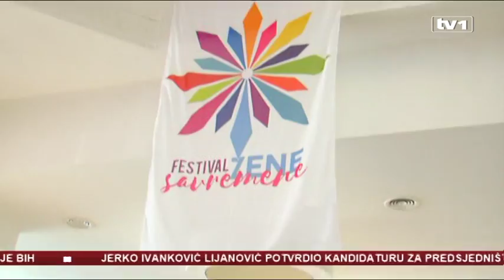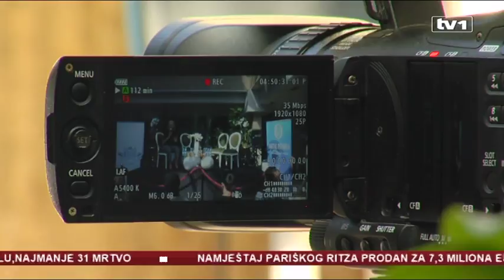Žene pobjednici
Festival savremene žene 2018, okupio je više od 500 uspješnih žena iz svih sfera života, a prvi put otvoren je u Tuzli. Festival je okupio uticajne  žene iz oblasti politike, diplomatije, biznisa, marketinga, nauke, umjetnosti, mode, zdravstva, sporta i medija, s ciljem njihovg povezivanja i osnaživanja. Tokom četiri dana trajanja festivala, na različitim lokacijama u Tuzli otvorene anel diskusije i predavanja, te brojne izložbe, predstave, koncerti i radionice.

Tuzla je prethodnih nekoliko dana dokazala da je bila grad žene. Kako je biti Žena zmaj i kako je biti uspješna, poslovna, uporna i hrabra, govorila je Irena Jakimovska.

Mislim da nekako uspjevamo da ispunimo ta neka očekivanja, ne samo o govornicama koje dolaze iz svih krajeva svijeta, nego i tim druženjima i dodatnim sadržajima koje smo zamisli uz festival, istakla je organizatorica Festivala, Edina Selesković.

Morate imati neki balans, nije lagano, ja imam porodicu, imam dvoje djece, čovjek jednostavno mora da nekako balansira život kod kuće i život na poslu i da pokuša da ih kombinuje, nema razloga zašto ne možete i jedno i drugo da uradite. Naravno treba vam malo podrške kod kuće, al sve se može kad se hoće, smatra doktorica Mirela Delibegović.

Na pitanje da li je teško biti žena u muškom svijetu, na koje je odgovor dala bivša bh. košarkašica Razija Mujanović, kazala je da su žene u našem drušvu dosta vise potčinjene u odnosu na muškarce, te da muškarci teško žele priznati uspjeh jedne žene.

Pate od tog kompleksa manje vrijednosti zbog toga. Međutim, na nama je da se borimo i da steknemo jednokopravnost sa muškarcima, da li ćemo u tome uspjeti, pa vidjet ćemo, istakla je Mujanović.

Festival želi doprinijeti da žene imaju više samopouzdanja u borbi za svoja prava i za ono što im pripada kao građankama ove države. Možda smo pojedinačno manje vidljive, ali smo zajedno nepobjedive. Vrlo je važno umrežavanje i povezivanje žena kroz razmjenu iskustava, jer mi imamo slične probleme, poručile su uspješne žene.